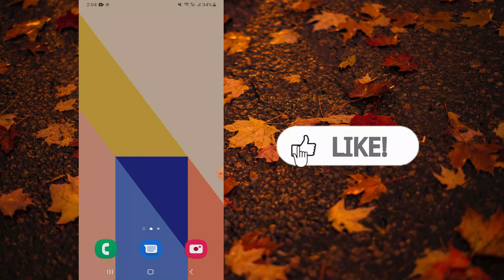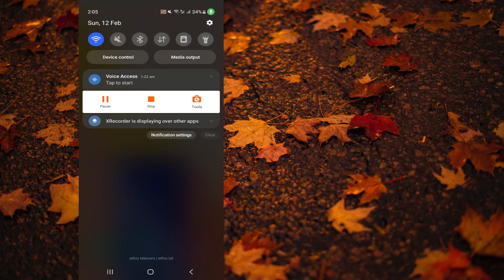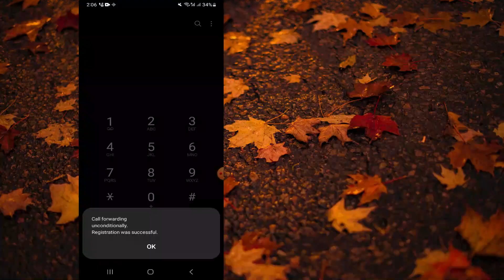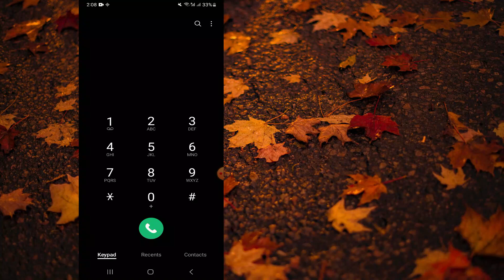Koodii kana fayyadamuun bilbila bilbiltan to'adhaa. /Android code to control phone calls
Chaanala kena keessaatti kan isiniif qophaa`u viidiyoolee waa`ee :
1) Tooftaalee garaagaraa kanneen teknolojiidhaan walqabatan
2)Moobaayilii fi wantoota isaan walqabatan,
3) WiFi fi wantoota isaan walqabatan,
4) Walumaa galatti Wantoota Teeknoloojiin wal qabatan hamma dandeenyu isin biraan geenya jennee karoora qabna.
 Koodii moobaayilii keenya ...
Koodii bilbila Samsung .
 Koodiiwwan bilbila garaa garaa
 Koodii Moobaayilii SAMAUNG
 Koodiilee moobaayilii addaa
 Koodiilee bilbila teenyaan Walqabatan
 Koodiiwwan dhokatoo bilbila
 Koodiilee bilbila keenyaa

Sansung code to check
Andoid codes to check
 SAMSUNG secret code
 SAMSUNG codes
 Android secret codes
 Android phone codes
 Android top secret codes
Android codes
Android codes to
Samsung phone codes to
Hidden android codes
Hidden Samsung codes
Hidden codes

Rakkoowwaniifi viidiyoowwan WiFi keenyaan wal qabatan yoo barbaaddan?

Koodiiwwan garaagaraa kan moobaayila keenyaan wal qabatan yoo barbaaddan?